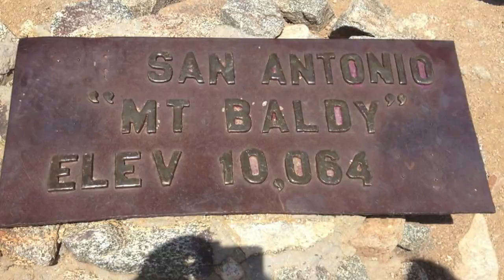mt baldy hike vid:slideshow